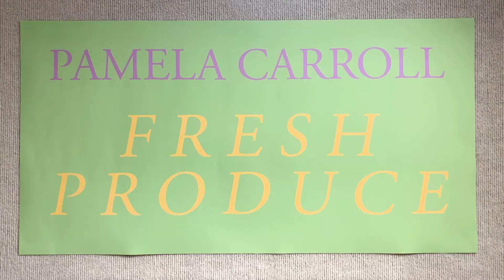Solo Show, "FRESH PRODUCE" featuring Pamela Carroll | Carmel Art Association